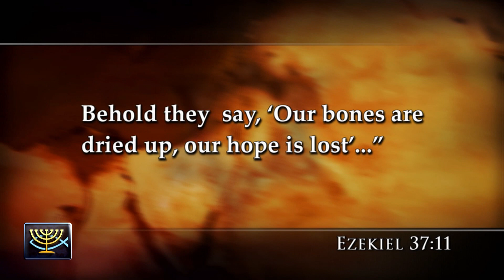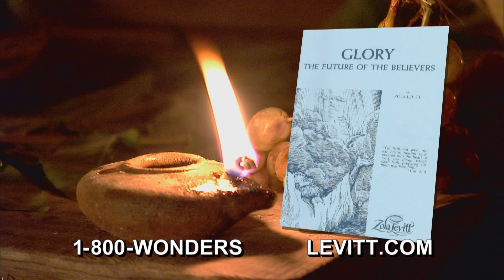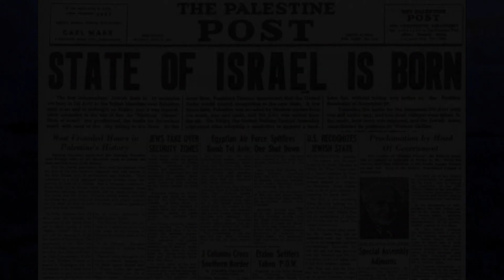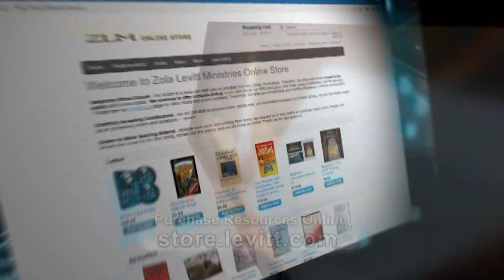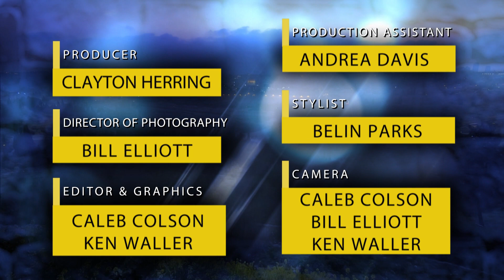Ezekiel (2023) - #6 The Valley of Dry Bones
Israel’s re-emergence as a nation is dramatized through a startling vision of skeletons rising from their graves, forming a mighty nation. Independence Hall in Tel Aviv serves as the backdrop to a remarkable prophecy fulfilled in our generation. (Ezekiel 37)  Part 6 of 8.

SERIES: “Ezekiel and the MidEast “Piece” Process”
In this eight-part series, Dr. Jeffrey Seif takes viewers into one of the Bible’s most mysterious and fascinating books. The prophet Ezekiel forcefully predicts Israel’s re-emergence as a nation-state at “day’s end,” and prophesies that neighboring nation-states will marshal military resources to annihilate it. David and Kirsten Hart join in discussions from the studio to seek out applications for our day, as we consider the pieces of Ezekiel’s end-time puzzle.